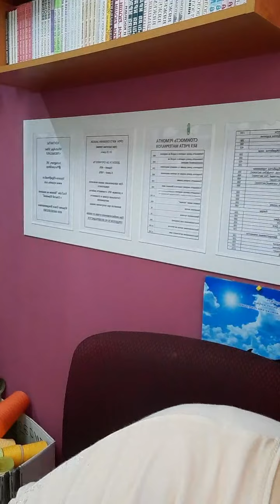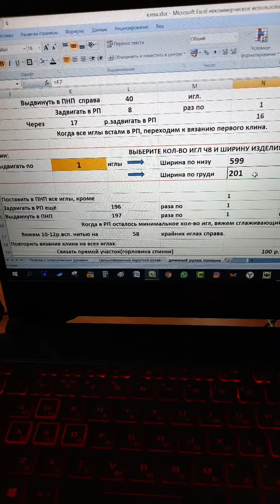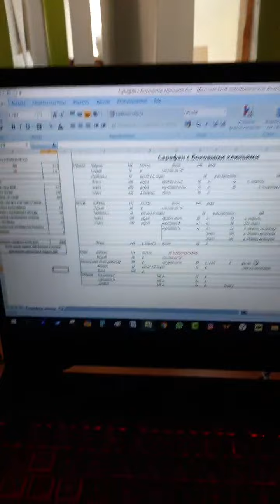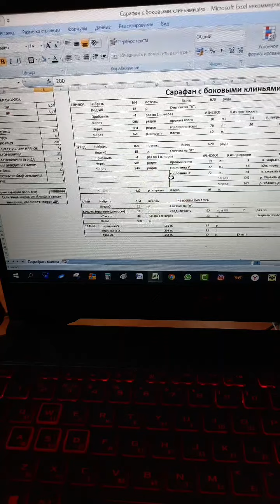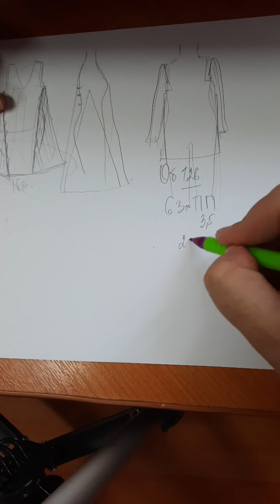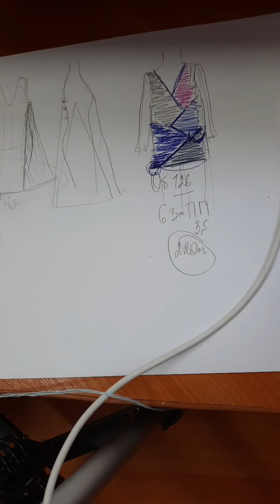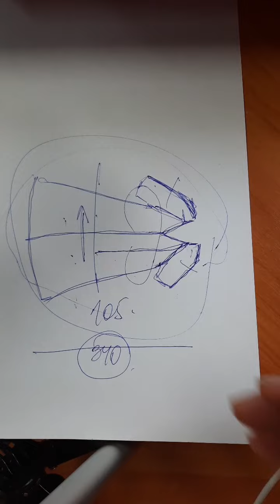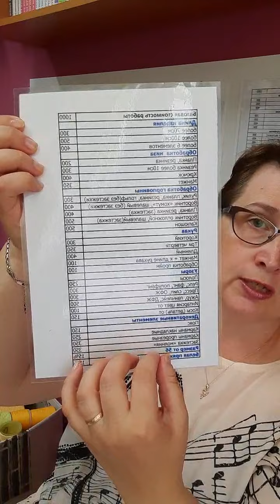Прямой эфир с Ольгой Юрьевой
Что делать, если не хватает игл на вязальной машине?
Нужно ВЯЗАТЬ!
На этом прямом эфире я рассказала секреты вязания широкого полотна. Вместе со мной вы сможете воплотить самые смелые идеи и связать самые красивые изделия!

YouTube "Вяжем на машине с Ольгой Юрьевой"